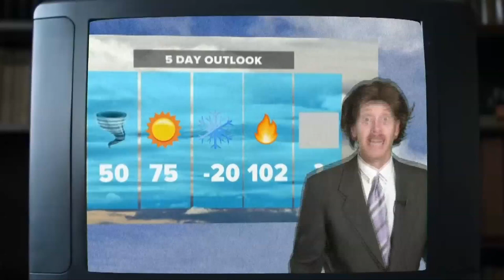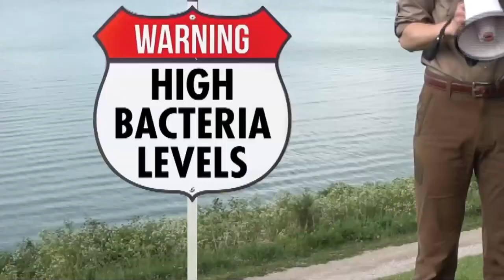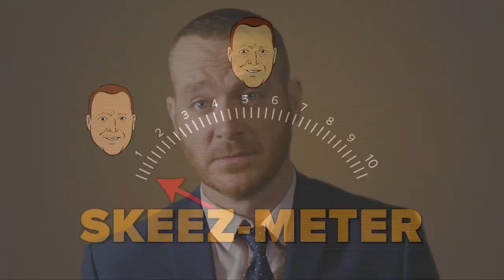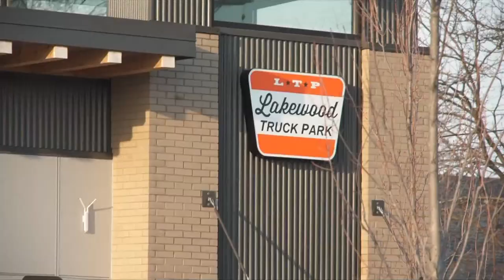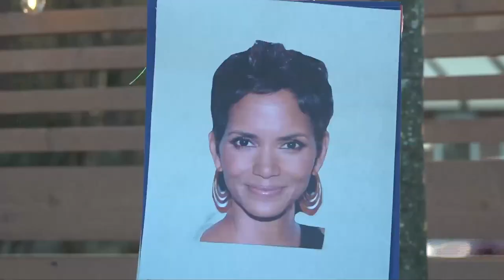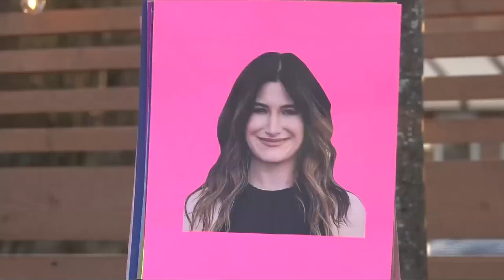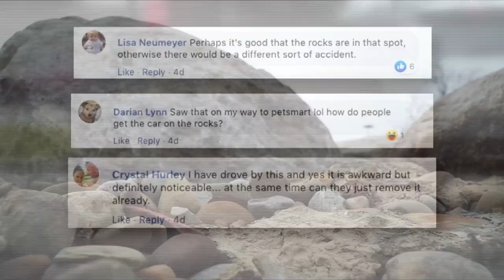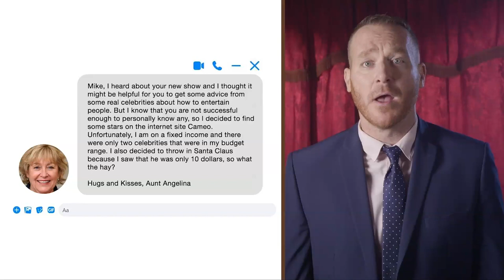The Saturday Social with Mike Polk Jr.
To help us kick off the 47th season of NBC's Saturday Night Live this weekend, we're bringing you a comedy special featuring our very own Mike Polk Jr.

Don't miss "The Saturday Special with Mike Polk Jr." starting at 11 p.m. on WKYC. That will lead right into the season premiere of Saturday Night Live.

Mike will entertain you as only he can with humor, music, and much more. He has been honored recently as Cleveland's best comedian by both Cleveland Magazine and Cleveland Scene.

But we aren't forgetting about the news on Saturday night.

Will Ujek will anchor a special digital version of 3News' "What's Next" that will be available on demand at WKYC.com, the WKYC app, and on our 3News social media platforms (including YouTube and Facebook).

Catch "The Saturday Special with Mike Polk Jr." before Saturday Night Live at 11 p.m. and watch "What's Next" on demand at WKYC.com and the WKYC app.

Special guests include Joe Thomas, Gilbert Gottfried, Coolio and even Santa Claus.